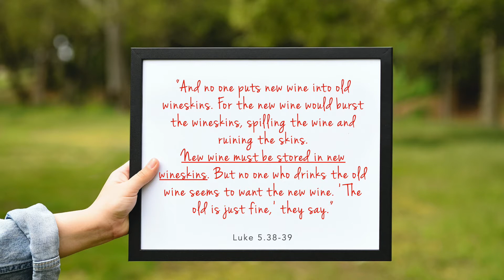13th May Midweek message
Continuing looking at the stories Jesus told, Jon talks about new things and change in the parable of the wineskins from Luke 5.38-39.